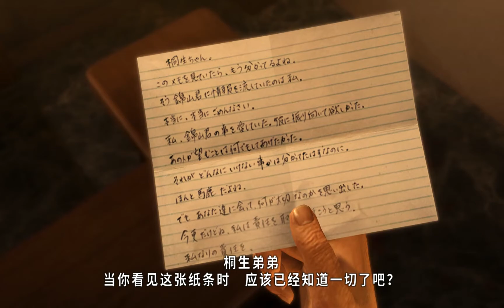Yakuza Kiwami Chapter10 爱的形式 1 Reina's Decision